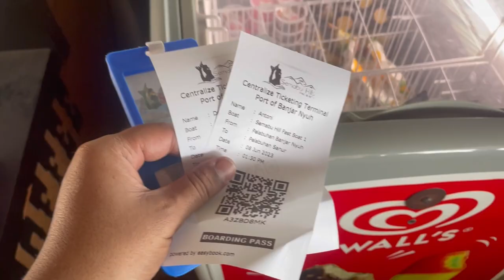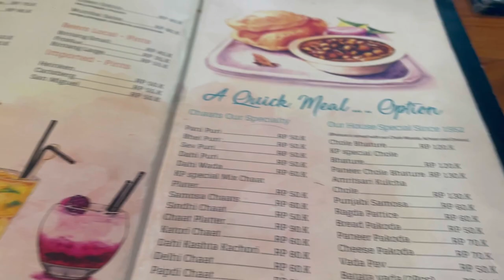A TRIP TO WEST NUSA PENIDA | MUST WATCH | SPEED BOAT TO SEMINYAK, BALI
In this video you will see the west side of Nusa Pendia which more famous than the East side